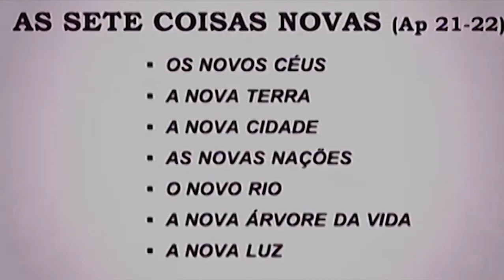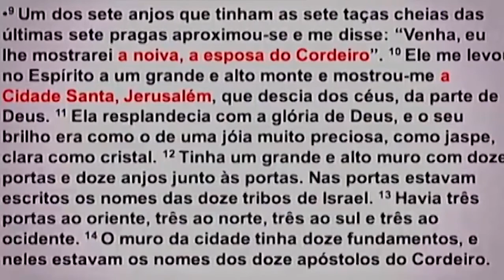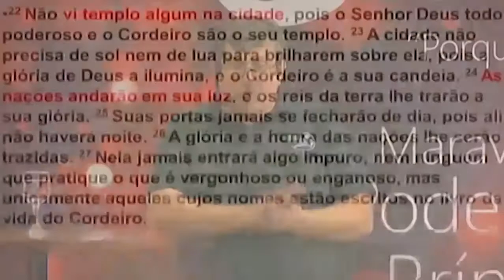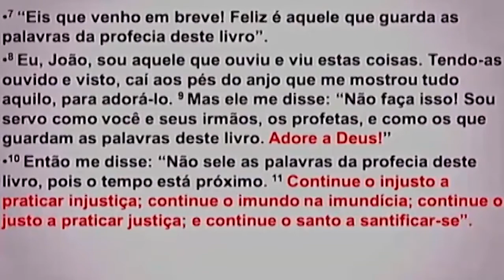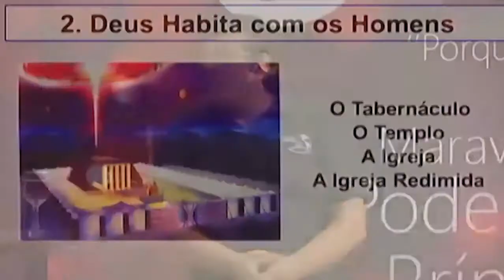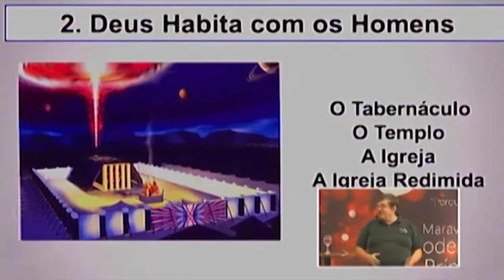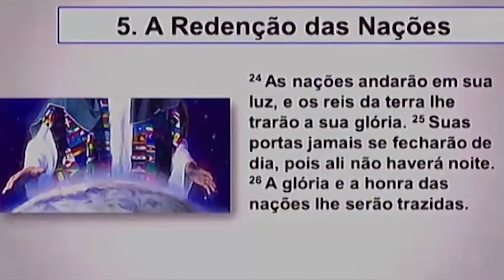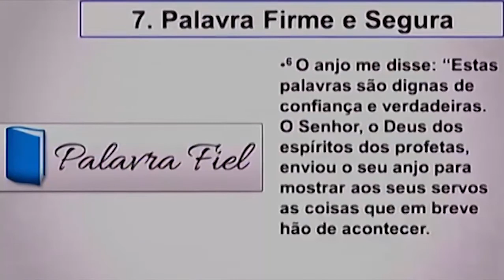Chegando à Nova Jerusalém | Apocalipse 21 e 22 | Luiz Sayão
Vamos hoje falar sobre os capítulos 21 e 22 do Livro de Apocalipse, os textos finais da Bíblia, que tratam da chegada a Nova Jerusalém. O Julgamento Divino aconteceu e a humanidade vê novos céus e nova terra, com uma Nova Jerusalém descendo dos céus.

Luiz Sayão menciona que a leitura do livro de Apocalipse é uma leitura simbólica, devido a improbabilidade dos eventos mencionados no livro terem acontecido de forma literal, é preciso interpretar estes eventos e analisá-los com correlações ao nosso mundo.

A Nova Jerusalém representa uma igreja redimida, que, no livro, é vista como uma cidade colossal, de proporções nunca antes vistas, sendo também uma forma de redimir ações e definições de rebeldia contra Deus, como a construção de cidades, que originou-se com a cidade de Caim, após a ruptura do Jardim do Éden.

Para ver mais sobre estudos religiosos, aprender mais sobre evangelhos, os livros da bíblia e entender melhor o que os evangelhos, os livros da bíblia significam e quais mensagem buscam passar, inscreva-se no canal e ative o sininho!